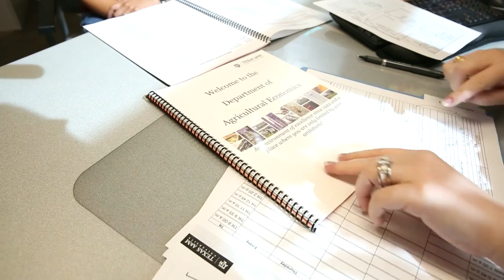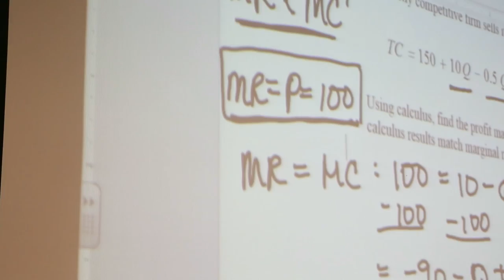TAMU College of Ag Economics Under Graduate Dept.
Texas A&M College of Agriculture and Life Sciences
Department of Agricultural Economics Under Graduate Department.